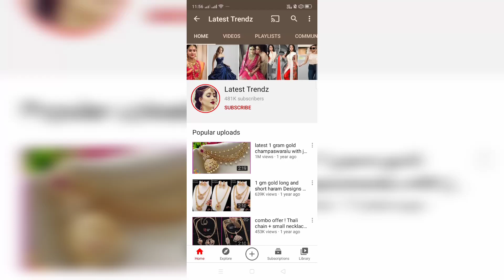cz long haram designs with price | buy online semi bridal sets